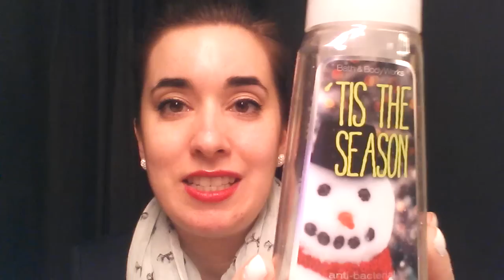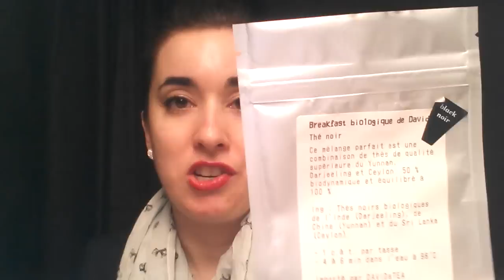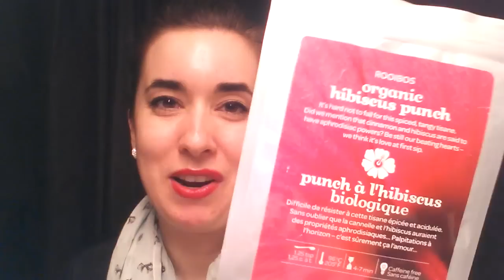Produits terminés / Empties #5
YÉ!!! Un vidéo de produits terminés! J'espère que vous aimez ce type de vidéos autant que moi :)

Bonne semaine, je vous aime xoxo
Julie